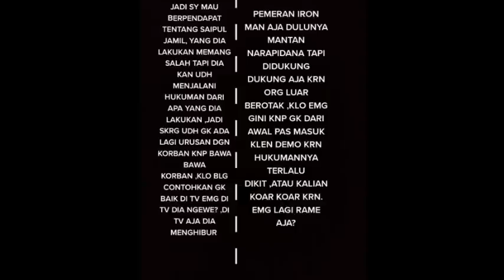KABAR TERBARU SAIPUL JAMIL;RITUAL SAWERAN DI RUMAH ORTU;